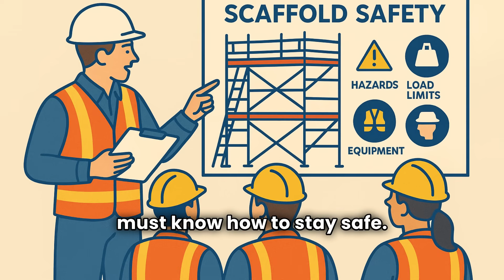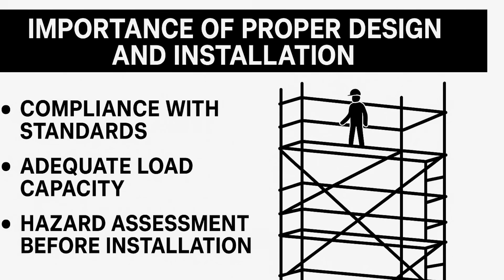Scaffolding Safety Rules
Scaffolding Safety on Construction Sites: The Hidden Lifeline

Have you ever wondered? Skyscrapers, massive refineries, gigantic bridges… what do they all have in common?
Behind these colossal projects, there’s a structure most people barely notice, yet workers depend on it every day: scaffolding.

Scaffolds allow workers to weld, paint, or assemble components dozens of meters above the ground. But here’s the darker side: scaffolding-related accidents are among the leading causes of fatalities in construction worldwide. In other words, a poorly designed or incorrectly assembled scaffold can turn into a disaster in seconds.

So, how do we reduce these risks? The answer lies in a few critical principles.

Proper Design and Installation

A scaffold is more than pipes and planks. It must be designed to ensure adequate load capacity, stability, and safe access.
Before installation, a competent person evaluates the ground, weather conditions, and nearby hazards. Sometimes the ground is uneven; other times, live electrical wires are dangerously close. Using low-quality materials or skipping assembly guidelines can cause catastrophic collapses, like a row of falling dominoes.

Regular Inspections

Once a scaffold is erected and workers climb on it, the responsibility doesn’t end there.
Daily inspections can save lives. Are joints tight? Have guardrails shifted? Did yesterday’s storm weaken the structure?
A tiny crack or a rusty connection, if ignored, can lead to a deadly accident.

Training and Competency

Everyone who sets foot on scaffolding must know how to stay safe.
This isn’t just about “wearing a helmet.” It’s about recognizing hazards, knowing load limits, and using the right tools correctly. An untrained person modifying scaffolding is not just reckless—it’s both illegal and dangerous.

Fall Protection

The majority of scaffold accidents? Falls.
The solutions are straightforward: guardrails, toe boards, and personal fall arrest systems. A properly fitted safety harness, securely anchored, can mean the difference between life and death if something goes wrong.

A Safe Work Environment

Scaffold safety is not just about the structure itself.
Work areas must be tidy, access paths clear, and unauthorized entry prevented. Ice, oil, or clutter can turn scaffolding into a trap. Safety culture doesn’t stop at the scaffold—it extends across the entire worksite.

Conclusion

Scaffold safety isn’t a technical detail to speed up projects. It’s the foundation of protecting lives.
With proper design, thorough inspections, well-trained workers, and reliable protection systems, construction sites can drastically reduce risks.

Remember:

Safety begins on the scaffold. And safety saves lives.